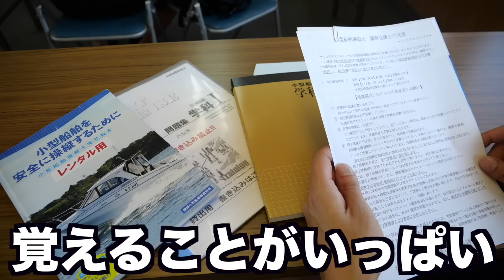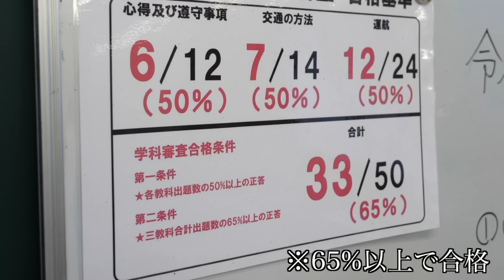気合で2日間で船の免許を取る！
＿人人人人＿
›　PIXTA　‹
￣Y^Y^Y￣